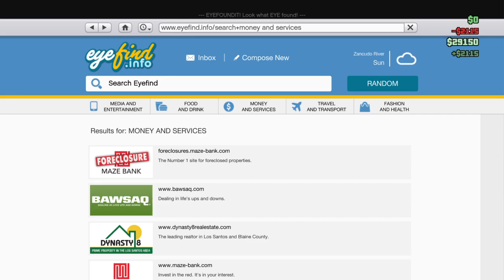GTA5 GM W/ Dallas